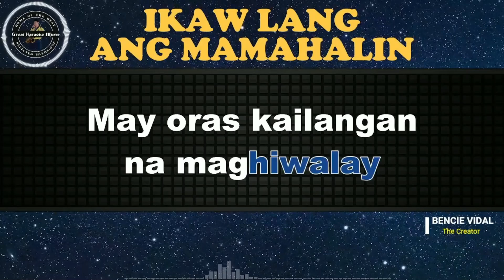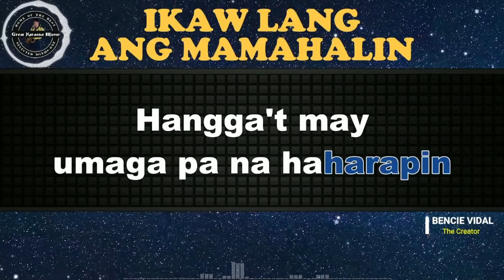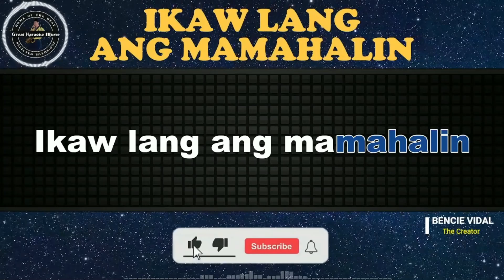Ikaw Lang Ang Mamahalin (KARAOKE) Martin Nievera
Come! Let's sing🎤"𝕀𝕜𝕒𝕨 𝕃𝕒𝕟𝕘 𝔸𝕟𝕘 𝕄𝕒𝕞𝕒𝕙𝕒𝕝𝕚𝕟'" 🎤by Martin Nievera from 𝗚𝗿𝗲𝗮𝘁 𝗞𝗮𝗿𝗮𝗼𝗸𝗲 𝗠𝘂𝘀𝗶𝗰.